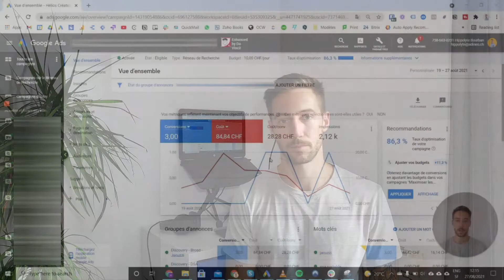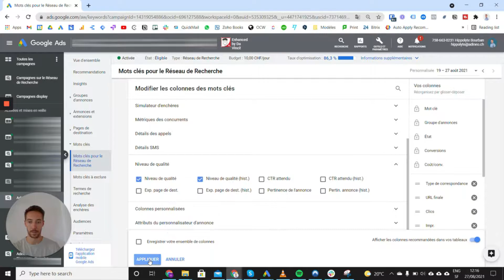Comment améliorer le score de qualité sur Google Ads | 6 conseils pour obtenir 10/10 et payer moins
Vous voulez payer moins cher pour vos campagnes Google Ads ?

Dans cette vidéo, je vous donne 6 conseils pour améliorer votre score de qualité / niveau de qualité.
Le score de qualité (ou quality score) des annonces est une mesure de la qualité, de la pertinence et des performances des annonces de vos campagnes Google Ads. Le score de qualité affecte à la fois la position de vos annonces dans les résultats de recherche, mais surtout le prix que vous payez pour chaque clic. C’est pourquoi il est essentiel d’augmenter au maximum son score de qualité. Un bon quality score vous permettra de faire baisser votre cpc, payer moins et d’être plus visible.

Comment faire augmenter le score de qualité (quality score) sur Google Ads:
00:00 Introduction
00:51 Comment Google calcule le score de qualité
01:46 Comment voir le score de qualité de ses mots clés
02:55 Conseil 1: Ne pas utiliser de mots clés en requête large
03:39 Conseil 2: Rajouter des mots clés négatifs
04:46 Conseil 3: Structurer les campagnes avec des groupes d’annonces
06:05 Conseil 4: Ajouter les mots clés dans les annonces
07:22 Conseil 5: Tester et optimiser les annonces en continu
08:28 Conseil 6: Optimiser les pages de destination
10:03 Bonus
10:52 Conclusion

Diagnostiquer la Vitesse de chargement d’un site avec Lighthouse/Page Speed Insight

Je partage des conseils de marketing en ligne pour vous aider à développer votre entreprise. N'hésitez pas à me demandez si vous avez des questions liées au tracking ou à Google Ads, je serais heureux d'y répondre.

Pour les demandes de renseignements commerciaux, vous pouvez me contacter